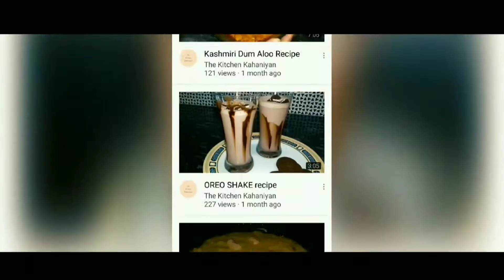Cold Coffee with Ice cream Recipe | घर पर बनाएं आसान कोल्ड कॉफी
Drink it, Love it.